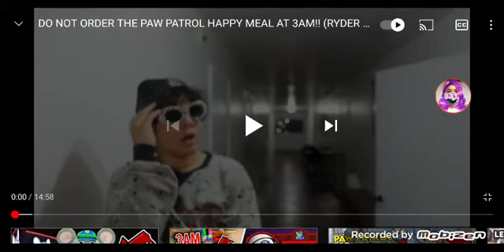doritos reaction welcome channel and arcade craniaces